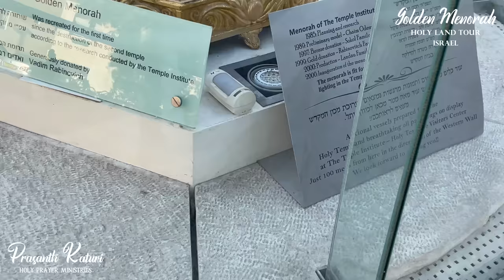బంగారు దీపవృక్షము | Golden Menorah | Temple Mount | Israel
Exodus 25 : 31 - 39 "Golden Menorah" "బంగారు దీపవృక్షము" "Lampstand"